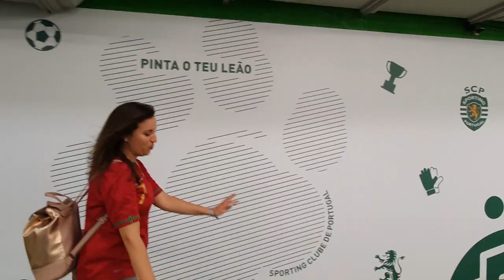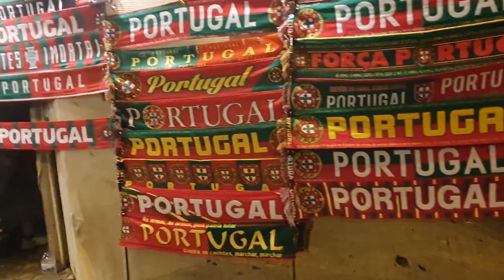Ich sehe CR7 LIVE 😍 Portugal vs. Luxemburg | Stadion VLOG | Diekrissi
OMG ICH HABE CHRISTIANO RONALDO LIVE GESEHEN 😍
Am 11.10.19 war ich beim EM Quali Spiel Portugal vs. Luxemburg im Stadion von Sporting Lissabon (Estádio José Alvalade XXI). Wie es mir dort gefallen hat sehr ihr in meinem Vlog.